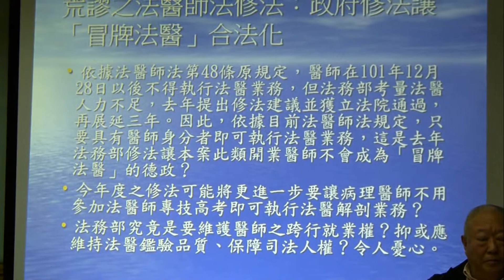蔡學良含槍案 各界專家深論 07 李俊億教授